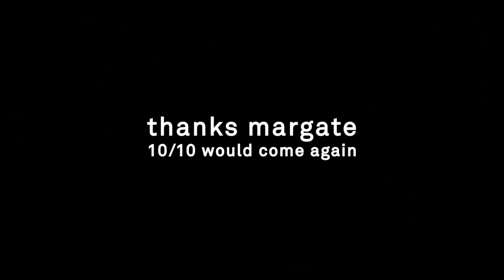HAUNTED HOUSE TOUR | Ipswich